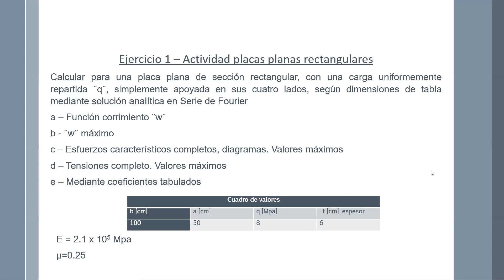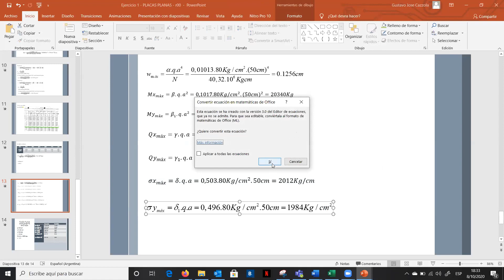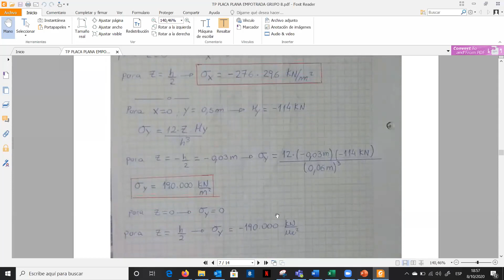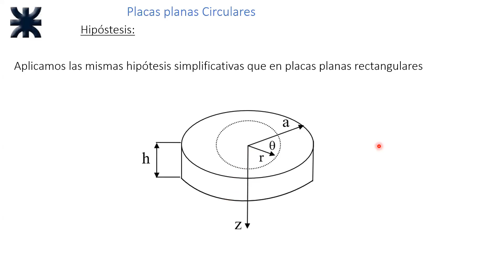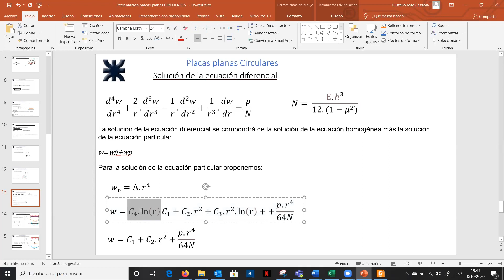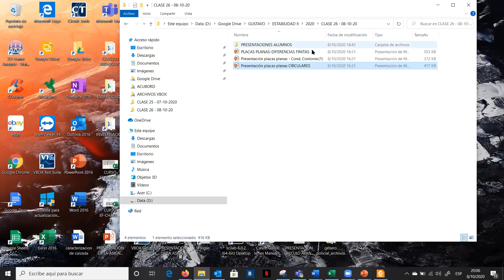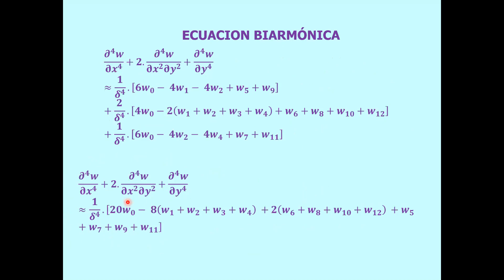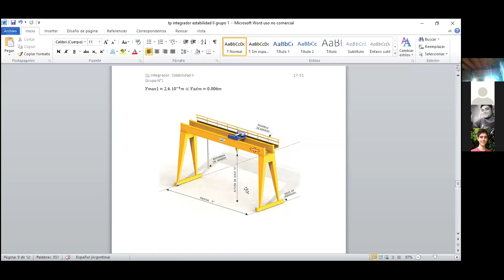CLASE PLACAS PLANAS PLANAS CIRCULARES